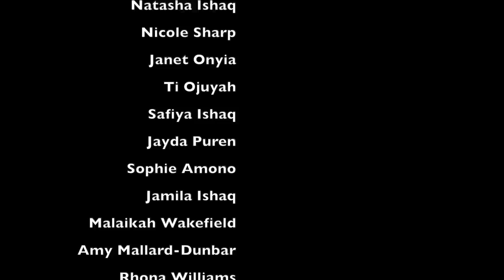RACISM IN SCOTLAND | BEING BLACK IN SCOTLAND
Experiences of racism are shared to highlight that fact that there is racism in Scotland. I hope that this video can instigate change within the education system, the way racist crimes are dealt with and awakening to unconscious biases.

This is a time for change and those in power in Scotland including Nicola Sturgeon, Police Scotland now need to make a change to stamp out racism!

P.S obviously not everyone is racist in Scotland and majority of people are nice and it is a nice place to live. But these are people’s experiences and racism must not be tolerated.